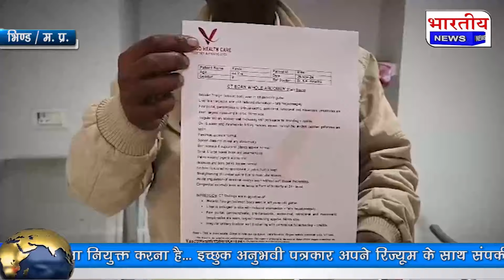MP : जिला अस्पताल मे भर्ती मरीज के पेट मे निकली कैंची, CT स्कैन में पता चला तो प्रभारी के उड़े होश..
Bhind / Madhya Pradesh

भिंड मध्यप्रदेश

भिंड मे देखने को मिला अजब गजब मामला,
जिला अस्पताल मे भर्ती मरीज के पेट मे निकली कैंची।

अस्पताल मे भर्ती मरीज के CT स्कैन के दौरान पेट मे दिखी कैंची, CT स्कैन प्रभारी के उड़े होश।

अस्पताल के डॉक्टरों मे मचा हड़कंप, महिला के पेट मे कैसे पहुंची कैंची, महिला अब तक कैसे ? जीवित।

जिला अस्पताल मे भर्ती महिला ने दो साल पहले ग्वालियर मे कराया था ऑपरेशन।

ग्वालियर मे ऑपरेशन के दौरान महिला के पेट मे छोड़ी कैंची, ग्वालियर के कमला राजा अस्पताल में 20 फरवरी 2022 को महिला ने कराया था ऑपरेशन।

महिला के पेट में कैंसर की गांठ का कराया गया था ऑपरेशन, ऑपरेशन करने वाले डॉक्टर की बड़ी लापरवाही आई सामने।

पिछले 2 साल से पेट के दर्द से महिला हो रही थी परेशान, कई बार ले चुकी दवाई मगर नहीं मिल रही थी पेट दर्द से इजात।

CT स्कैन के दौरान लोवर एब्डोमिन मे दिखाई दी सीजर (कैंची), मरीज के पेट के अंदर सीजर देख CT स्कैन प्रभारी सतीश शर्मा के उड़े होश।

महिला को दो दिन पहले पेट मे अधिक दर्द होने के दौरान जिला अस्पताल भिंड मे कराया गया है भर्ती, दर्द बंद न होने पर जिला अस्पताल मे पदस्थ डॉक्टर ने CT स्कैन कराए जानें कि दी थी सलाह।

*बाइट:- सतीश शर्मा, CT स्कैन प्रभारी जिला अस्पताल भिंड*

*बाइट:- कमला , पीड़ित मरीज*

*बाइट:- कमलेश सिंह ,महिला के पति*